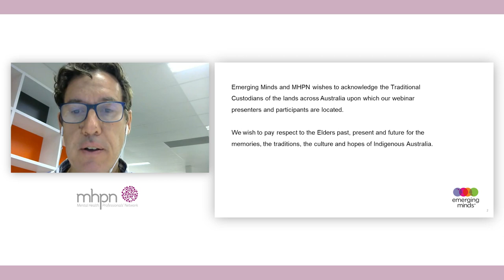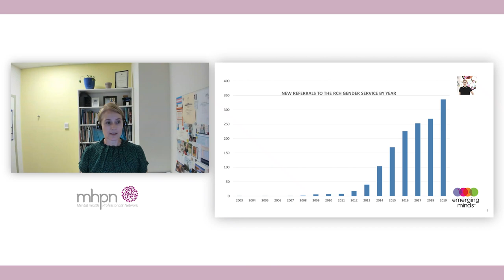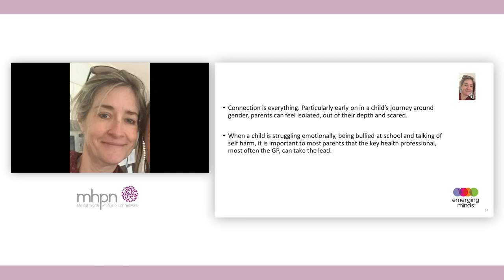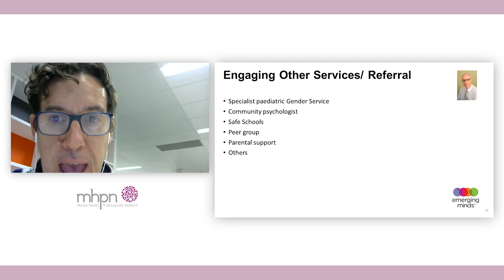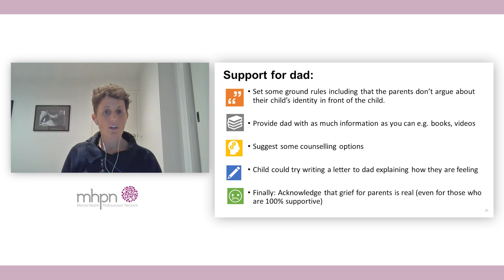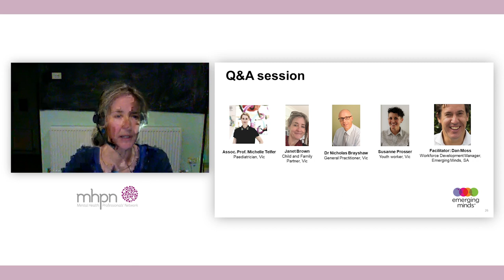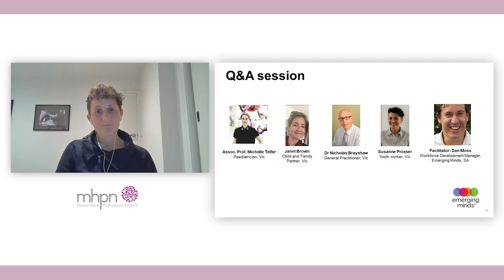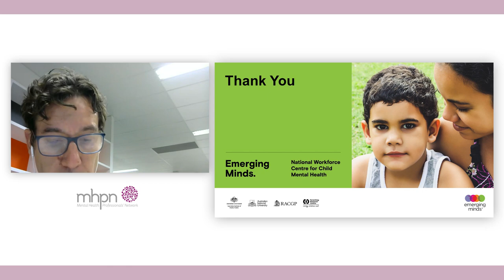Supporting trans and gender diverse children and their families webinar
The webinar featured an interdisciplinary panel discussion of a case study. Facilitated by Mr Daniel Moss - Emerging Minds’ Workforce Development Manager. The panel included youth worker Ms Susanne Prosser, child and family partner Ms Janet Brown, general practitioner Dr Nicholas Brayshaw and paediatrician Assoc. Prof. Michelle Telfer.